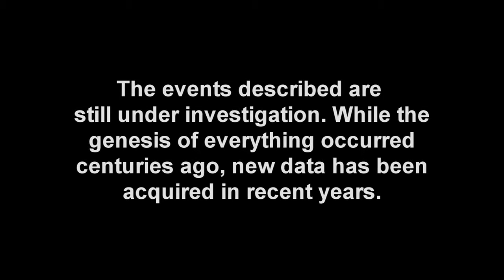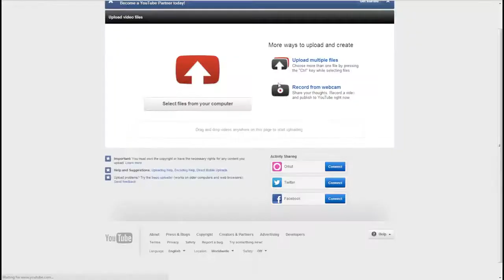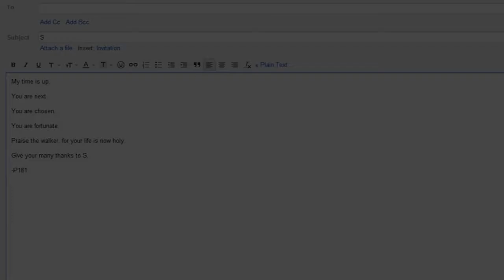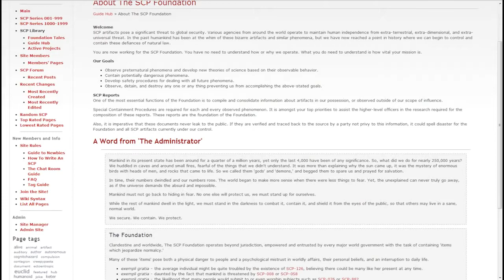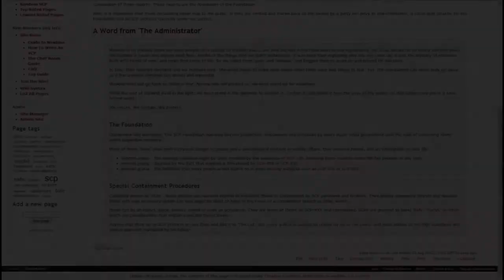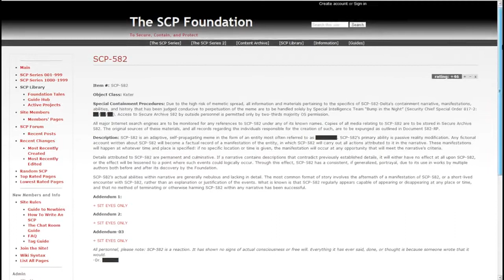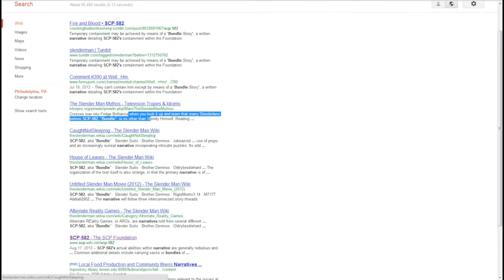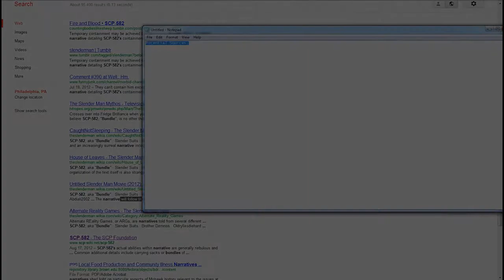Slender Man Documentary 720p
a documentary about The Slender Man the slenderman is a being (male in appearance) who looks like a man with extremely long, slender arms and legs. He also appears to have 4 to 8 long, black tentacles that protrude from his back, though different photographs and enthusiasts disagree on this fact, and therefore it is theorized he can 'contract' these tentacles at will.

He is described as wearing a black suit strikingly similar to the visage of the notorious Men In Black, and as the name suggests, appears very thin and able to stretch his limbs and torso to inhuman lengths in order to induce fear and ensnare his prey. Once his arms are outstretched, his victims are put into something of a hypnotized state, where they are utterly helpless to stop themselves from walking into them.He is also able to create tendrils from his fingers and back that he uses to walk on in a similar fashion to Doctor Octopus. The superhuman stretching ability could also be seen as a similarity between himself and Mr. Fantastic.

Whether he absorbs, kills, or merely takes his victims to an undisclosed location or dimension is also unknown as there are never any bodies or evidence left behind in his wake to deduce a definite conclusion.

His face is pale and slightly ghostly, and almost appears to have been wrapped in a type of gauze or cloth. his facial features are also an object of debate, and many people believe that his face looks different to each person, if it is seen at all.

He sometimes is portrayed wears a hat, which is sometimes a bowler, a fedora, or sometimes a tophat. He may also be seen wearing a long flowing necktie or scarf, which is either red or grey.

He often keeps his long, pale hands crossed politely behind his back or hanging loosely at his sides. His suit is black, sometimes portrayed as pinstripe in artwork, a common misconception thanks to the very similar Jack Skellington from Nightmare Before Christmas. He has long coattails which he lets flow proudly. He wears long dress shoes, which are always shined a perfect, gleaming black.